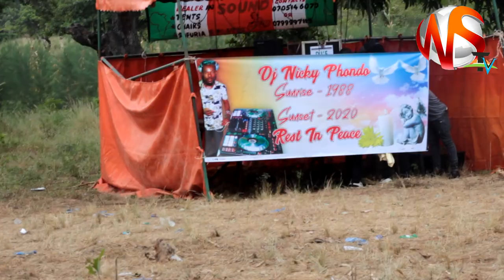LastEpisode:MATUKIO TOFAUTI KAMA YALIVYOJIRI KATIKA HARUSI YA MWISHO YA VDJ NICKY PHONDO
Video hii inafunga mahesabu katika matukio tofauti tofauti yaliyotokea mazishini kwa vdj Nicky phondo,Ndio episode ya mwisho kutoka kwetu kuhusiana na mazishi hayo.Asanteni na mungu ailaze roho ya Nicky mahala pema.